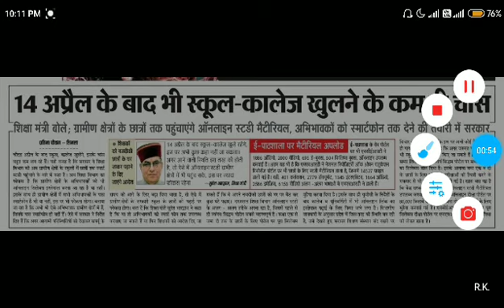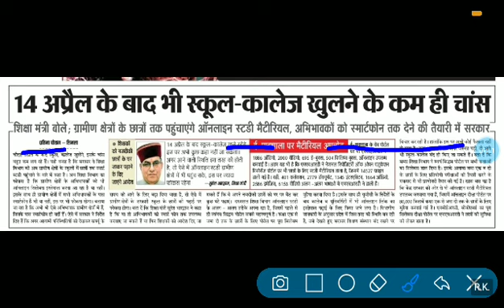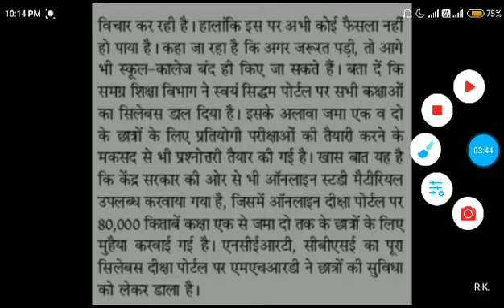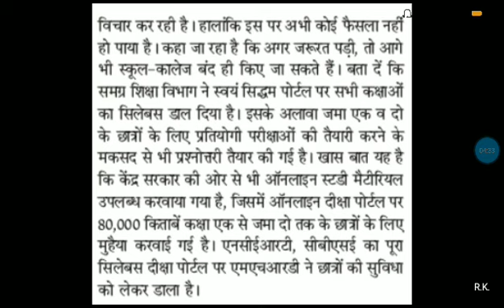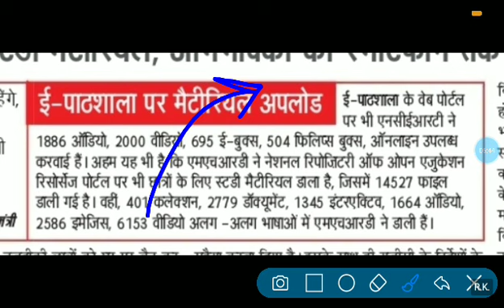हिमाचल प्रदेश में कब से खुलेंगे स्कूल-कॉलेज | HP BIG Update | HP Latest News Notification April 2020